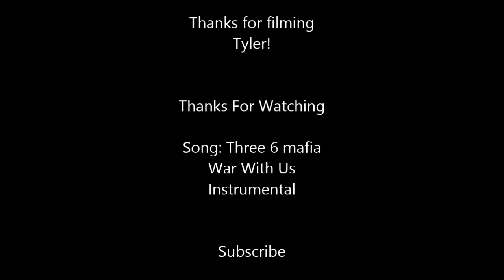F.B.C.W. For The Love Of Blood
DJD Vs. MVB For the money in the bank at For The Love Of Blood 2/14/15